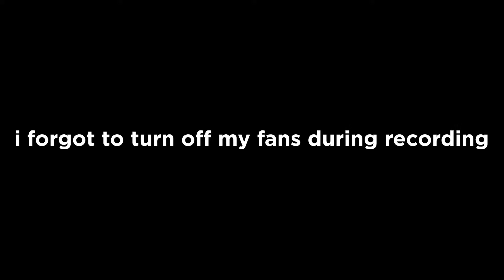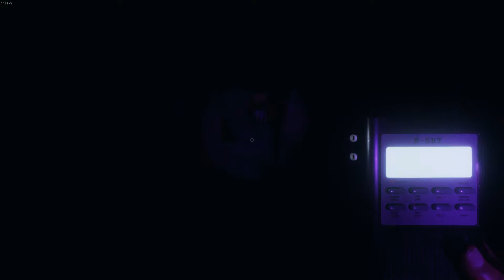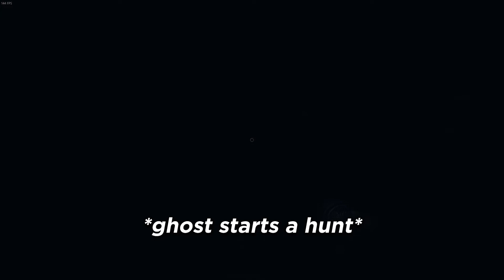never play phasmophobia late at night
Yeah I think I'm done playing Phasmophobia for a while...

⤫ Jeff: @thefish7279  (also made thumbnail)
⤫ Angel: @OofusRufus ​